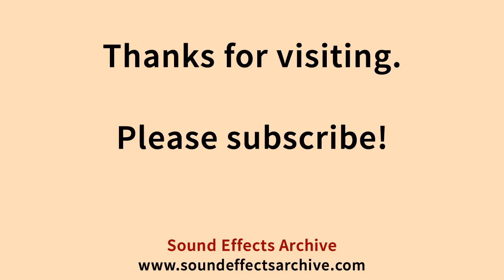Large Metal Mixing Bowl Sound Effect - Royalty Free